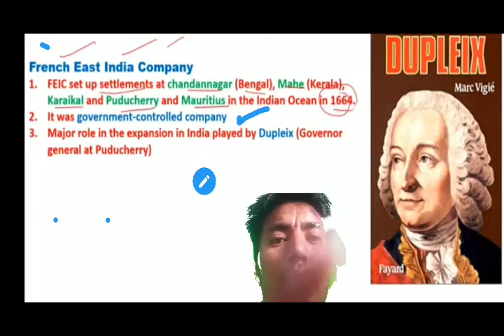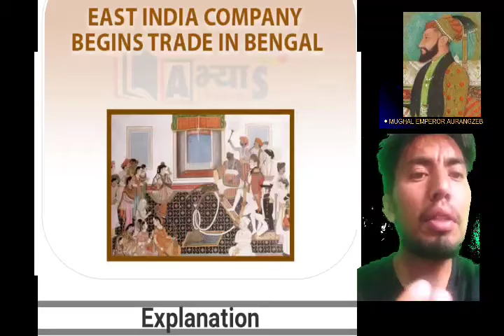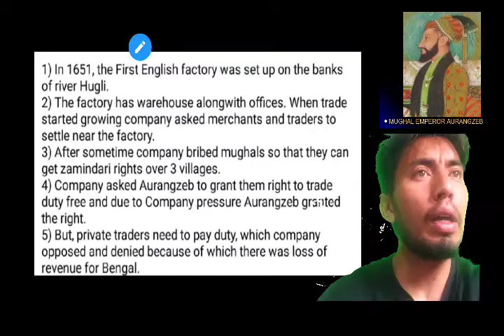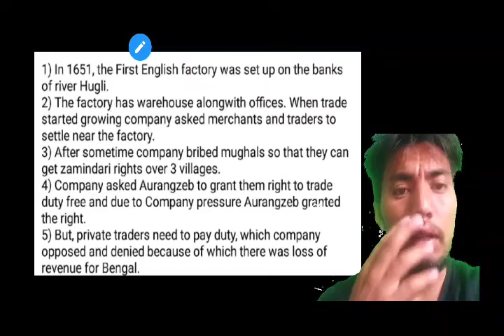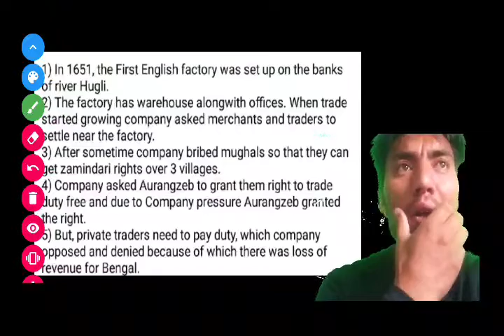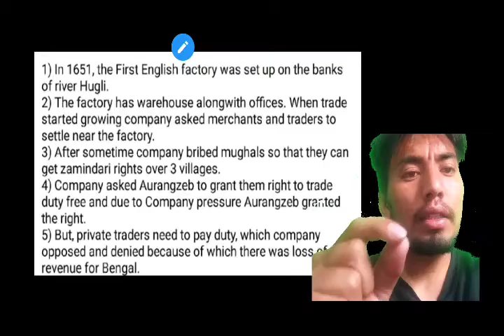Class 8th History. 3 L trade to territory